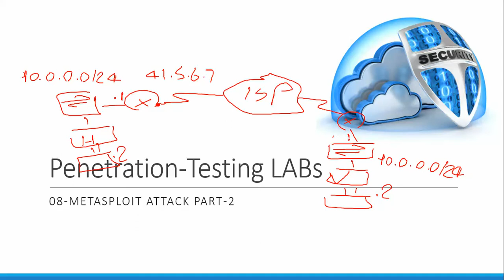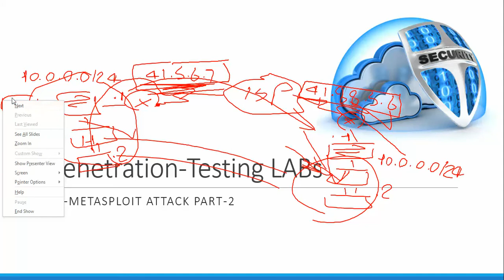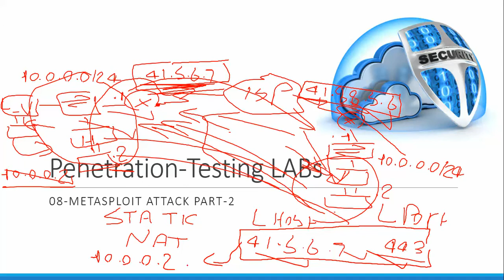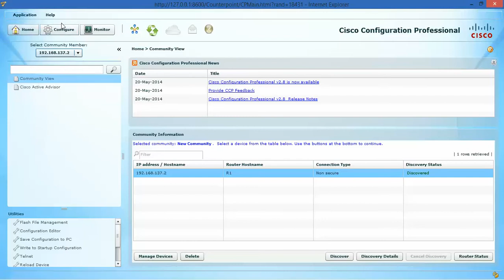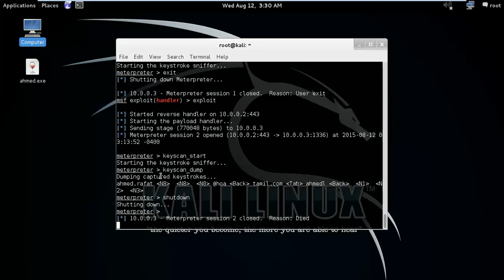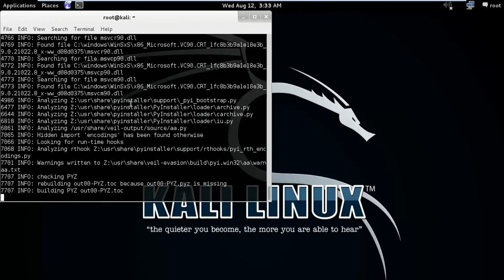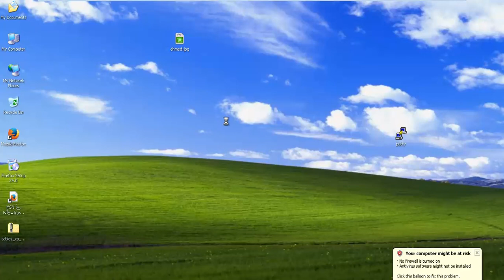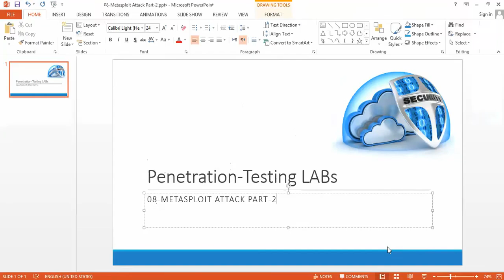08-Metasploit Attack Part 2